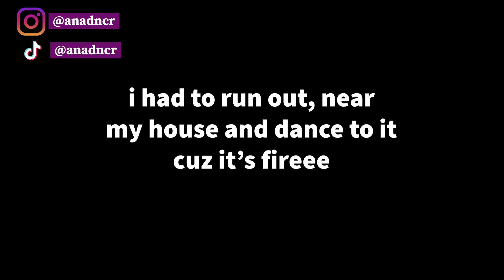Ez Mil - CULTURA ft. Hbom *Reaction + crazy DANCE in the middle of the street!?*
Ez Mil - Cultura ft. Hbom